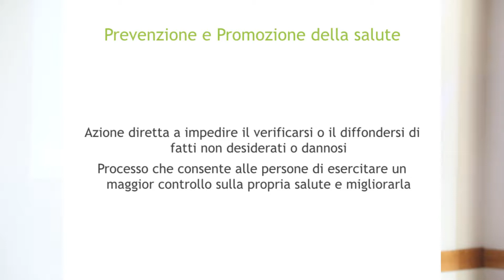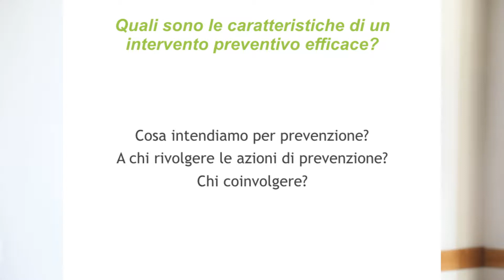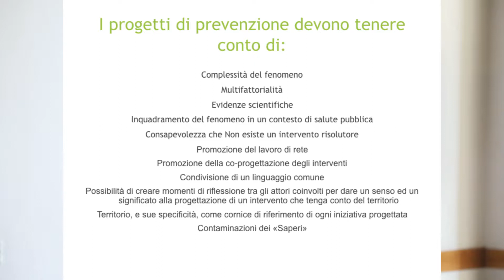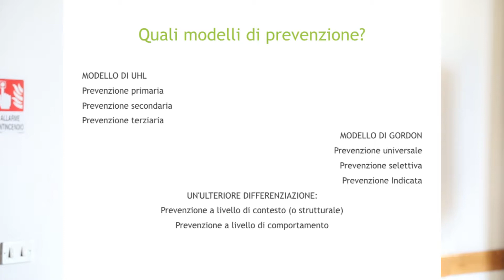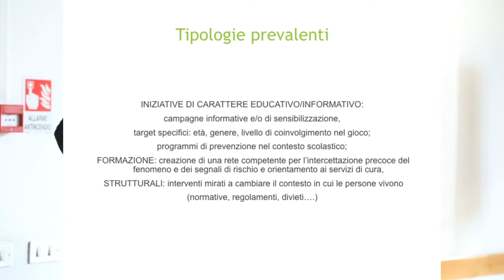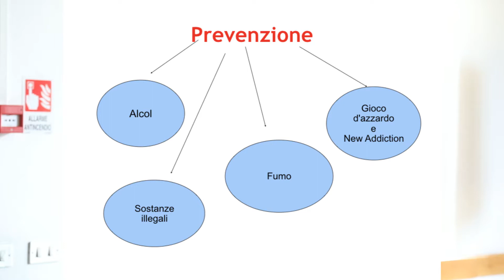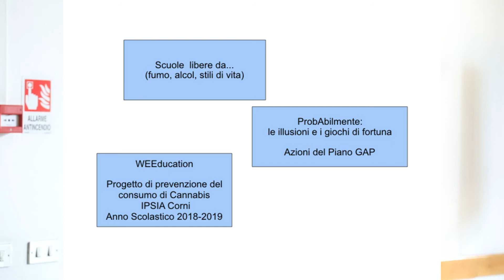Màt 2019 - Tutela della salute nei consumatori di sostanze - GIORGIA PIFFERI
Màt - Settimana della salute mentale, Modena 2019

relazione:
La prevenzione e le DP.

Relatrice:
Giorgia Pifferi.
Servizio di Psicologia Clinica e di Comunità

Modena, Mercoledì 23 ottobre 2019
Presso il CEIS, comunità La Torre